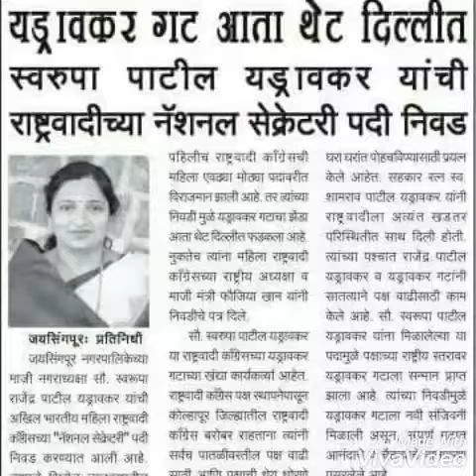Rajendra Patil Yadravkar